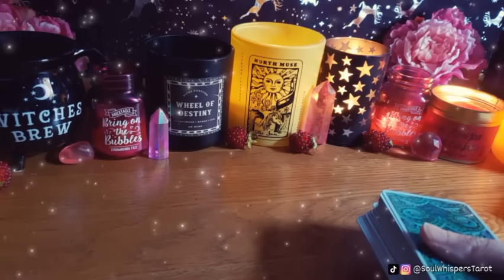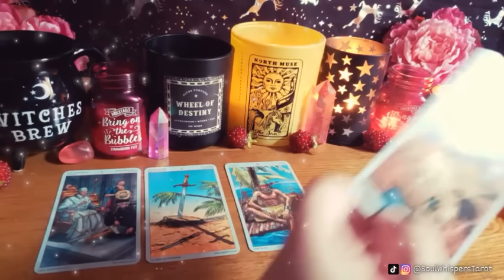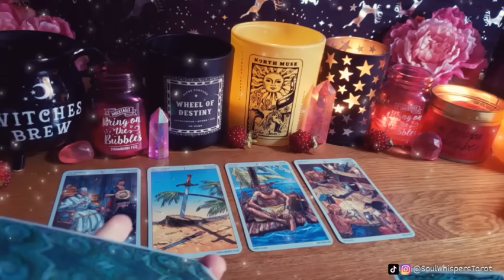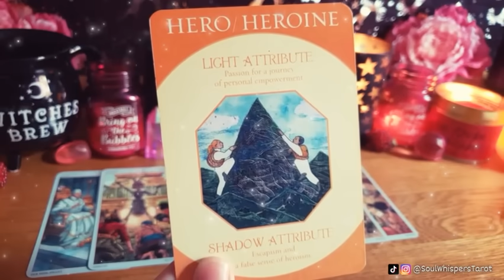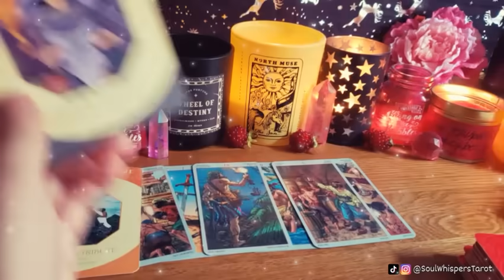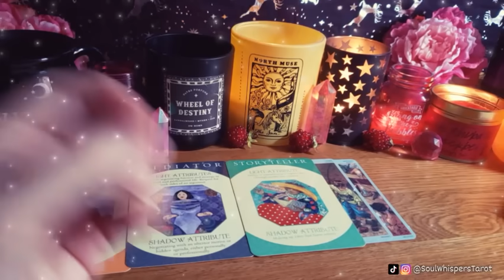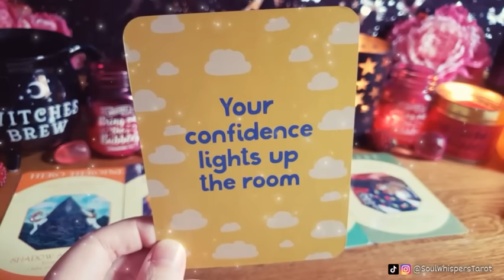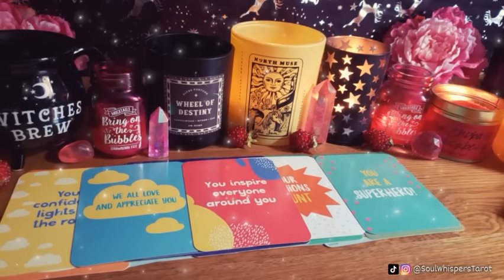THE GROUP OF PEOPLE who totally UNDERESTIMATED YOU are SPEECHLESS now they SEE WHO YOU REALLY ARE!!